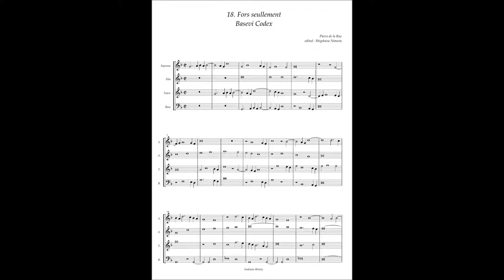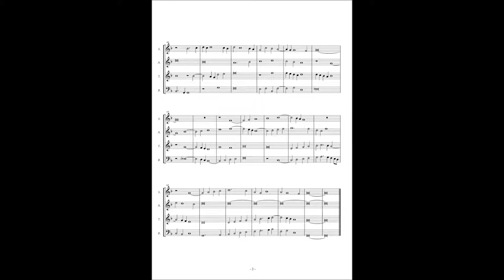Basevi Codex, (18) Pierre de la Rue "Fors seullement"